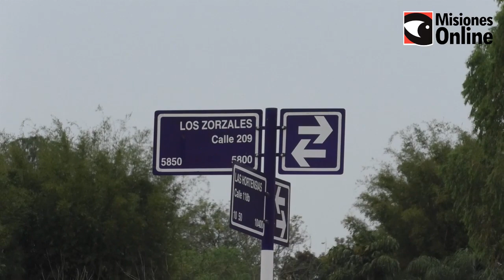Desde el Procrear entregaron cinco viviendas en Itaembé Guazú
procrear, viviendas, itaembé guazú